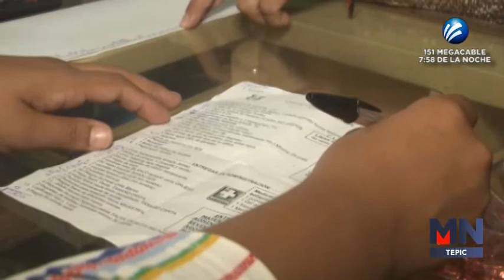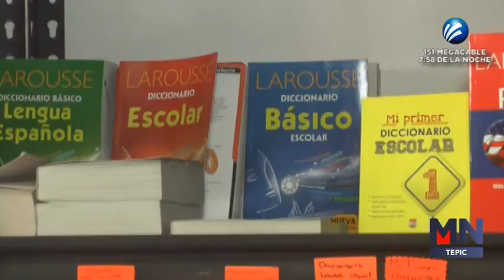AFECTACIÓN A PAPELEROS POR MODALIDAD A DISTANCIA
Hasta un 75% de pérdidas reportan papeleros del estado de Nayarit, esto debido a la nueva modalidad de aprende en casa.